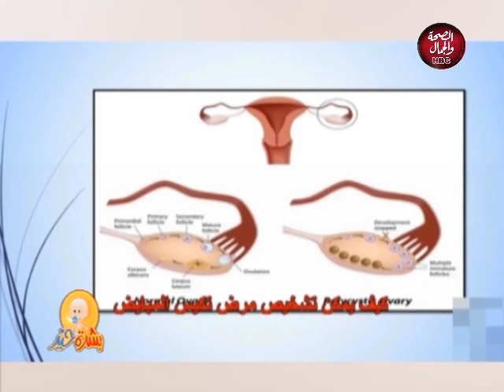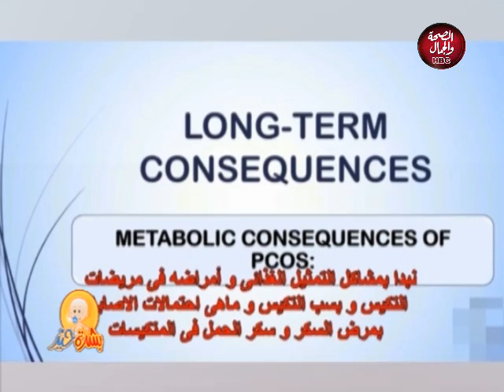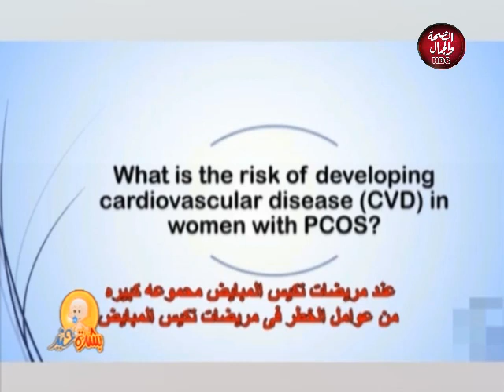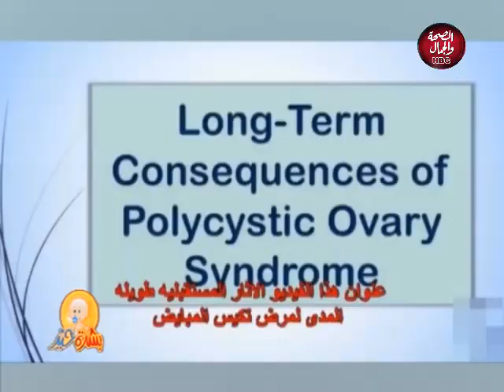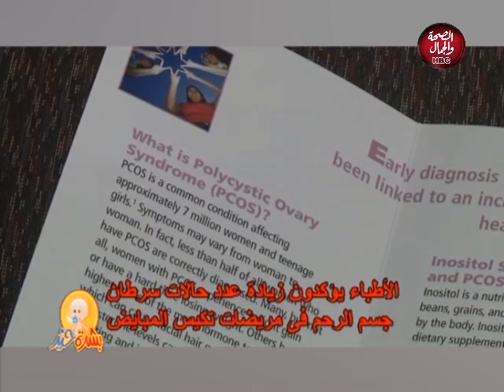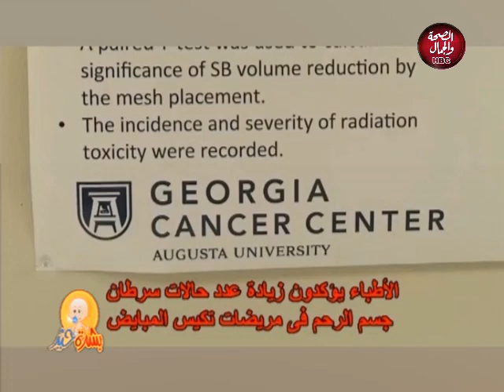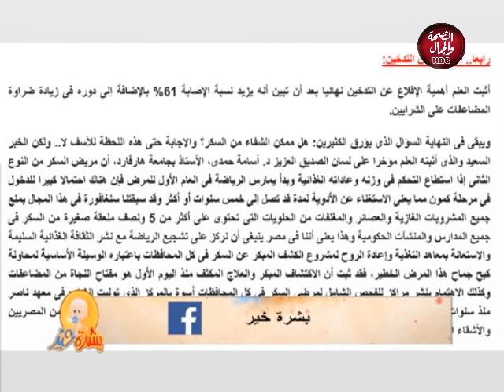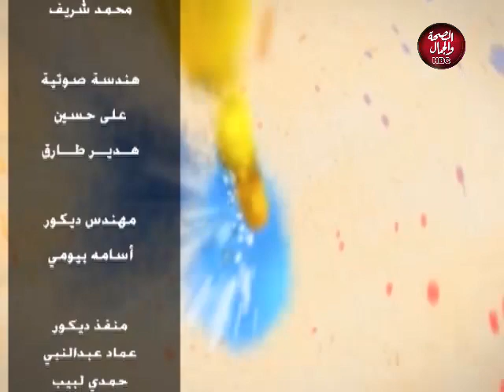بشرة خير | تكيس المبايض